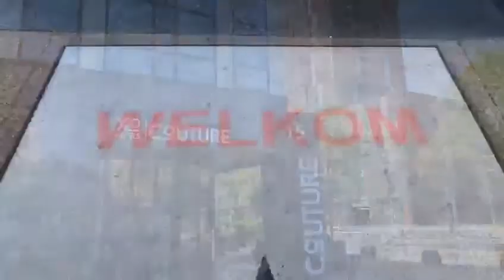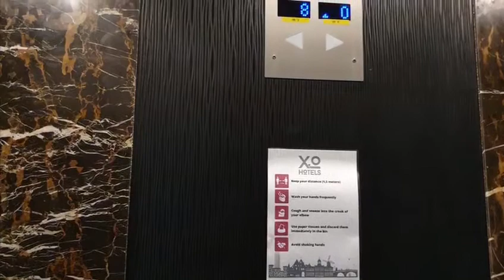XO Hotels Couture Amsterdam is waiting for you!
Scroll down for Dutch and German

Discover Amsterdam and surroundings during your stay at XO Hotels Couture.

Located in the western area of ​​Amsterdam, the center is nevertheless closer than expected!
The hotel can be reached quickly via exit S107 of the A10 ring road. So there is no need to drive through the busy city center. Thanks to our own car parking situated next to our hotel, you don't have to worry about extremely high parking costs.
Are you coming by plane? From Schiphol Airport to the hotel by train, subway and tram/walking, it is only a 30-40 minute journey, ideal!

Enjoy a stay in the capital of the Netherlands!
Discovering Amsterdam is more than a lifetime experience. So now is the time to make time for that!
To make your experience at our hotel as pleasant as possible, all rooms are equipped with the most modern facilities. Think of a flat screen television, air conditioning, heating, a Nespresso machine and free Wifi. In the luxury bathrooms you can use a rain and hand shower, a hair dryer, make-up mirror and various guest articles. There is also wonderful underfloor heating in the bathroom. In addition, all rooms come with a safe and an iron. You will experience a good night's sleep in our comfortable beds.
With tram nr. 2 stopping in front of our hotel, you will be in the centre within minutes, while also the surrounding of Amsterdam is definately worth a visit. What about Haarlem, Zandvoort, Zaanse Schans, Spaarndam, Leiden or Volendam.

Let's start this experience: See you soon!

XO Hotels Couture - Das Zentrum von Amsterdam ist zum Greifen nah

Entdecken Sie Amsterdam und Umgebung während Ihres Aufenthalts bei XO Hotels Couture.

Im westlichen Teil von Amsterdam gelegen, ist das Zentrum dennoch näher als erwartet!
Das Hotel ist über die Ausfahrt S107 der Umgehungsstraße A10 schnell zu erreichen. Sie brauchen also nicht durch das geschäftige Stadtzentrum zu fahren. Dank unseres eigenen Parkplatzes, der sich direkt neben unserem Hotel befindet, müssen Sie sich keine Sorgen über extrem hohe Parkgebühren machen.
Kommen Sie mit dem Flugzeug? Vom Flughafen Schiphol zum Hotel mit dem Zug, der U-Bahn und der Straßenbahn, es ist nur eine 30-40-minütige Fahrt, ideal!

Genießen Sie einen Aufenthalt in der Hauptstadt der Niederlande!
Amsterdam zu entdecken ist mehr als eine lebenslange Erfahrung.
Um Ihren Aufenthalt in unserem Hotel so angenehm wie möglich zu machen, sind alle Zimmer mit den modernsten Einrichtungen ausgestattet.Um Ihren Aufenthalt in unserem Hotel so angenehm wie möglich zu gestalten, sind alle Zimmer mit den modernsten Einrichtungen ausgestattet. Denken Sie an einen Flachbildfernseher, Klimaanlage, Heizung, eine Nespresso-Maschine und kostenloses Wifi. In den luxuriösen Badezimmern stehen Ihnen eine Regen- und Handdusche, ein Föhn, ein Schminkspiegel und verschiedene Gästeartikel zur Verfügung. Im Badezimmer gibt es auch eine wunderbare Fußbodenheizung. Darüber hinaus sind alle Zimmer mit einem Safe und einem Bügeleisen ausgestattet. In unseren komfortablen Betten werden Sie eine gute Nachtruhe erleben.
Mit der Straßenbahn Nr. 2, die vor unserem Hotel hält, sind Sie in wenigen Minuten im Zentrum, aber auch die Umgebung von Amsterdam ist auf jeden Fall einen Besuch wert. Denken Sie an Haarlem, Zandvoort, Zaanse Schans, Spaarndam, Leiden oder Volendam. Zum Beispiel.

Lassen Sie uns diese Erfahrung beginnen: Bis bald!

XO Hotels Couture - Het centrum van Amsterdam ligt binnen handbereik

Ontdek Amsterdam en omgeving tijdens uw verblijf in XO Hotels Couture.

Gelegen in het westen van Amsterdam, is het centrum toch dichterbij dan verwacht!
Het hotel is snel te bereiken via afslag S107 van de ringweg A10. U hoeft dus niet door het drukke centrum te rijden. Dankzij onze eigen parkeergarage naast ons hotel hoeft u zich geen zorgen te maken over extreem hoge parkeerkosten.
Komt u met het vliegtuig? Van Schiphol Airport naar het hotel met de trein, metro en tram, het is slechts een 30-40 minuten durende reis, ideaal!

Geniet van een verblijf in de hoofdstad van Nederland!
Om uw ervaring in ons hotel zo aangenaam mogelijk te maken, zijn alle kamers voorzien van de modernste faciliteiten. Denk aan een flatscreen televisie, airconditioning, verwarming, een Nespresso machine en gratis Wifi. In de luxe badkamers kunt u gebruik maken van een regen- en handdouche, een haardroger, make-up spiegel en diverse gastenartikelen. Ook is er heerlijke vloerverwarming in de badkamer. Daarnaast zijn alle kamers voorzien van een kluisje en een strijkijzer. U ervaart een goede nachtrust in onze comfortabele bedden.

Met tram nr. 2 die voor ons hotel stopt, bent u binnen enkele minuten in het centrum, terwijl ook de omgeving van Amsterdam zeker een bezoek waard is. Denk aan Haarlem, Zandvoort, Zaanse Schans, Spaarndam, Leiden of Volendam.

Laten we beginnen met deze ervaring: Tot ziens!